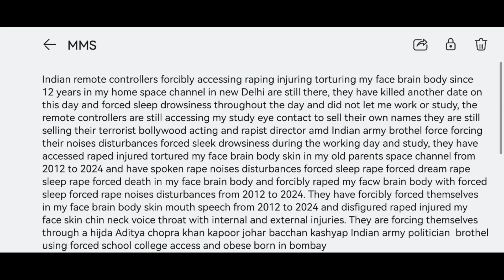8 7 2024.THE NOISES FROM INDIA AMERICAN TIME FORCED SLEEP DROWSINESS GAS IN BRAIN ARE STILL THERE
9.7.2024
REMOTE CONTROLLER FORCED ACCESS OF MY FACE BRAIN BODY TO FORCE NAMES FACES NOISES DISTURBANCES  DISFIGURED BODY ARMS DISFIGURED LEGS, DISFIGURED FACE FOR EYE CONTACT ACCESS  OF HOME AREA SPACE ARE STILL THERE ABLE TO FORCE THEMSELVES IN BRAIN FORCED DREAM SLEEP FORCING NOISES DISTURBANCES AND HAVE OBSTRUCTED MY SPACE CHANNEL STUDY SPACE WORK FROM 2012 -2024 IN MY HOME SPACE CHANNEL LOCKDOWN IN NEW DELHI AND ACCESSED RAPED ME SINCE BIRTH IN 1981 NEW DELHI 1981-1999 KILLED MY FACE AND SKIN IN 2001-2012 STILL FORCING DISFIGURED LEGS  BODIES  DISFIGURED FACE ON MY FACE SKIN CHIN NECK VOICE THROAT WITH INTERAL EXTERNAL INJURIES.THEY ARE USING OVERNIGHT RAPE FILM,TV INSITUTE OF INDIA 2010, DEAD RJ VOICE RADIO PRINT DEAD 2000 TIMES OF INDIA BROTHEL  DEAD URANUS DRAMA ACTING BROTHELS, MBBS M.D NM,M.B USING MARLON BRANDO M.B DEAD DREAM IDREAM UK FORCE FORCED IN BRAIN SLEEP USING DEAD BOMBAY IDREAM PRODUCTION 2005 DEAD TRANSGENDER DIRECTOR GUJRATI PORNOGRAPHY BROTHEL USING FREDDIE MERCURY TO SELL SHARE GUJRATI SKAT LEG BROTHEL NAME FACE BODY BROTHELS  TRANSGENDER DEAD MUSIC BROTHEL SHARMA,SHARMA DOG SHAME HINDU NAME SELLERS, UK,HP, HIJDA ADITYA CHOPRA YASH RAJ PRODUCTION PORNOGRAPHY BROTHEL,R.G R.AM GOPAL VARMA OBESE TRANSGENDER AKHTAR IRANI TRANSGENDER BROTHEL DEAD AD CLOTH COMPANIES FASHION TRANSGENDER BROTHELS, HIJDA KARAN JOHAR JHA -JHANGE JAHANNUM DHARMA PRODUCTION PORNOGRAPHY BROTHEL OBESE TRANSGENDER EKTA KAPOOR TV BALAJI BROTHEL TRANSGENDER PORNOGRAPHY HINDU MALE IDOL BODY BROTHELS RAM LING HANUMAN HM LING,KRISHNA LING,SHIV LING,BHIM LING BODY BROTHELS. ANIMAL LEG MACHINES OF COWS BUFFALOES ELEPHANT MALE THIGHS LEGS. HIJDA ANURAG KASHYAP DEAD PORNOGRAPHY FRANCE BROTHEL TRANSGENDER OBESE SIKH TRANSGENDER BEARD SELL BEARD SELL IN VOICE BOX TRANSGENDER RANBIR KAPOOR SIKH TRANSGENDERS R.K KAPOOR DRUG BHATT FAMILY BROTHELS BORN OBESE IN BOMBAY,FORCED SOUTH INDIAN TRANSGENDERS BOMBAY,FORCED DEAD UTV BROTHEL OBESE ROY KAPOOR BROTHEL JEWS POLITICIANS.SOUTH INDIAN TRANSGSNDER BROTHEL INSTEAD OF SOUTH SKY. INDIAN WEST BENGAL TRANSGENDER BROTHEL BANGLA /HOMES.THESE DEAD BROTHELS OF BOMBAY ARE SHELVED IN 2002 ENDED IN 2004.THEY ARE FORCING THEMSELVES USING FORCED JAMMU KASHMIR,PAKISTAN, AZAD KASHMIR, AFGHAN ACCESS FORCED DREAM FORCED RAPE SLEEP, FORCED NOISES DISTURBANCES SENT TO BRAIN FORCED SLEEP RAPE STOP HIJDA OBESE ADITYA CHOPRA PORNOGRAPHY BROTHEL FAMILY DEAD OBESE PAMELA CHOPRA OBESE P.K KAREENA KAPOOR KHANA MISHRA BROTHEL OBESE RUBY NAILS, FACE THIGHS LEGS BHAVNA AMLA BOMBAY GUJRAT AMERICA KATRINA KAIF PLANES UK, AREA SUSHMITA SEN HUGE MISS UNIVERSE 1994 AIR FORCE, OBESE TRANSGENDER HIJDA KARAN JOHAR TRANSGENDER DHARMA PRODUCTION PORNOGRAPHY BROTHEL.FORCING SELLING HINDU MALE IDOL PORNOGRAPHY BODIES LEGS USING ARIES -RAM RAMAYANA FORCE MALE RAM LING NAMES FORCED SRI LANKA FORCE DEAD HIJDA ANIL KAPOOR DEAD SRI-DEVI SRI-LANKA SL-FORCED SL-SLEEP FORCE RAPE SLEEP, FORCED SWITCH OFF SLEEP, THEY ARE STILL FORCING WEB OBESE BABBAR FAMILY BROTHEL WHITE HOUSE DEAD BOMBAY SOUTH INDIAN TRANSGENDER MALE DANCER LEGS USING GANDHI CONGRESS BJP POLITICIANS HOLY CHILD AUXILIUM ANAL HOLE DEAD INDIAN TV. OBESE NARENDER MODI FREDDIE MERCURY GUJRATI SKAT LEG BROTHEL INDIAN ARMY HIJDA SHAHRUKH KHAN SOUTH INDIAN BROTHEL TRANSGENDERS INDIAN TRANSGENDERS ARMY PUBLIC SCHOOL TRANSGENDERS LADY SHRIRAM COLLEGE NAME SELLERS. END ALL THESE RAPIST BROTHELS FORCED BY NEW DELHI BOMBAY FORCING THEMSELVES SINCE 2001,.2004.-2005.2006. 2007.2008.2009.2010.THEY HAVE ENDED IN 2010 DEAD BOMBAY.THEY ARE FORCING TO SELL THEMSELVES FOR MORE MONIES TRAVELS EVENTS FORCE.NO DEAD DREAM FORCED NOISE DISTURBANCE VOICE DEAD ACTOR BROTHEL ACTING EXPRESSIONS INDIAN FAME NAME NOISE TO BE FORCED IN THE BRAIN.THEY ARE USING DEAD POLITICAL PARTIES TV THAT HAVE ENDED IN NEPTUNE 2010 AND ENDED IN 2020 SATURN JUPITER TO FORCE THEMSELVES FORCED JUPITER BROTHEL FORCE, USING DEAD FILM FESTIVAL BROTHEL NO FORCED DREAM OR FORCED RAPE TO BE FORCED IN BRAIN. EVERY DREAM TO BE CONSUMED IS ON YOUTUBE CHANNELVIDEOS INSTEAD WITHOUT CONSUMING ANY INDIANS OR THEIR NOISES DISTURBANCES RAPE SLEEP OR BODY BROTHEL THE SPACE CHANNEL HOME WAS GIVEN IN 2002. THERE IS NO RELEVANCE TO  NEW DELHI BOMBAY FILM,TV NOISE  FROM INDIAN FILM,TV,RADIO,MEDIA,NEWS, THEATRE ,MUSIC,ART,ADVERTISING,ARMY SCHOOL COLLEGE, POLITICIANS SINCE I HAVE ALREADY STRUGGLED FOR STUDIES AND STRUGGLES IN INDIA FOR 4 DECADES AND I HAVE ALREADY STRUGGLED IN BOMBAY FROM 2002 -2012 AND BOMBAY DELHI FILM,TV HAVE ACCESSED USED AND STOLEN ALL MY STUDIES AND STRUGGLES WITHOUT GIVING ME ANY PAID PROFESSIONAL WORK CREDIT MONIES TRAVEL OR INVITATION TO ANY EVENT FOR 4 DECADES SINCE BIRTH IN 1981. FROM 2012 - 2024 I AM IN MY HOME SPACE CHANNEL NEW DELHI WITH OLD PARENTS  REMOTE CONTROLLERS FROM INDIA AND THEIR NOISES WERE FORCED INTO MY BRAIN AND ACCESSED RAPED INJURED DISFIGURED MY FACE BRAIN BODY SKIN SPEECH VOICE THROAT FROM 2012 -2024 FROM WITHIN MY SPACE CHANNEL HOME IN NEW DELHI AND DID NOT LET ME WORK OR STUDY.